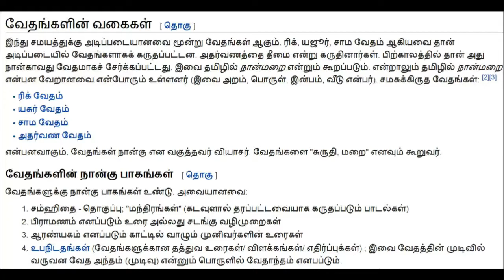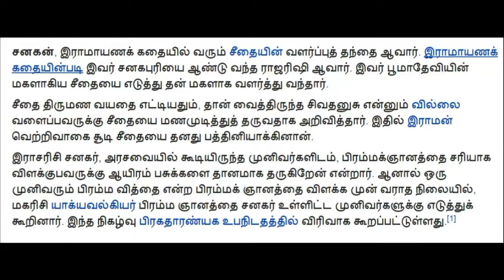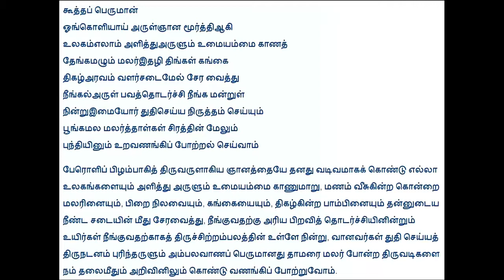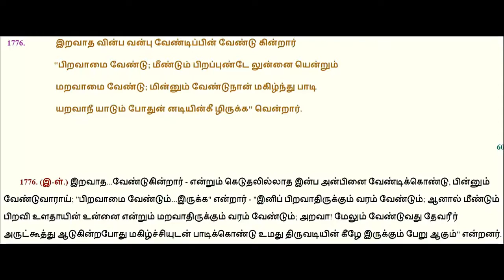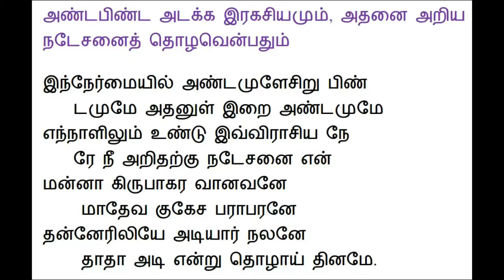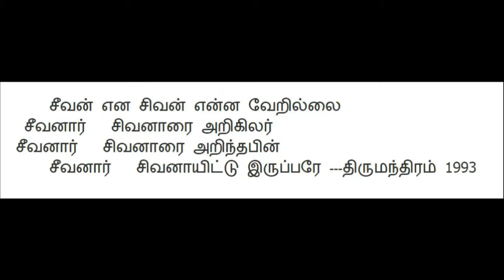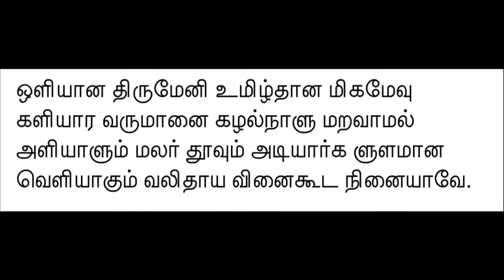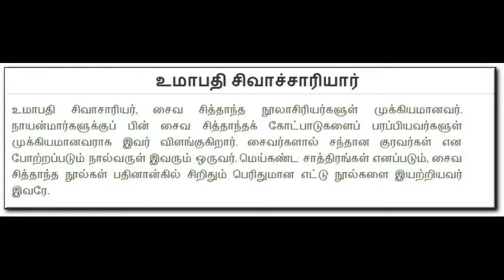சிவப்பிரகாசம் சிந்தனை - 8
Date: 20140604

Topic: History of Natarajar
நடராஜர் வரலாறு

Place : Devasiriyan Thirumurai Mandapam, Arulmigu Marundeeswarar Temple, Thiruvanmiyur, Chennai தேவாசிரியன் திருமுறை மண்டபம், அருள்மிகு மருந்தீஸ்வரர் ஆலயம், திருவான்மியூர், சென்னை